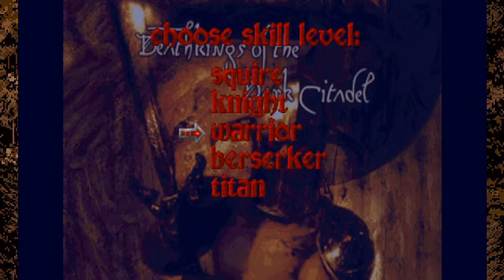HEXEN - Necropolis + Finale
We take on the Final Hub to slay the corrupted, undead masters of Cronos and then take on Korax, the second Serpent Rider.  It all ends here, folks...

0:00 Intro
4:30 Rievers Everywhere!
6:06 Vivarium
11:59 The Necropolis
17:15 Menelkir's Tomb
27:10 Zedek's Tomb
38:53 Traductus' Tomb
47:48 Dark Crucible
52:52 Ending
56:59 OVERTIME MODE:  Deathkings of the Dark Citadel (TITAN DIFFICULTY)
1:50:25 Outro